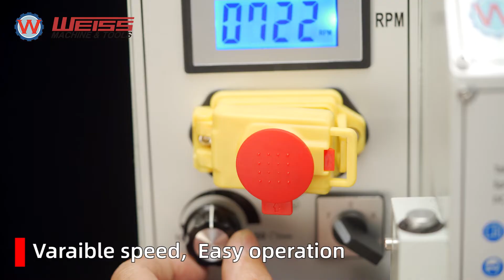Machine operations WEISS VM18L Drilling & Milling Machine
Drilling & Milling Machine VM18L WEISS MACHINERY CO., LTD. Machine operations